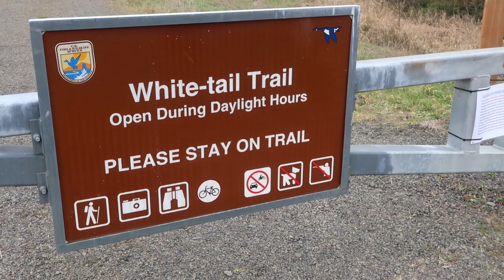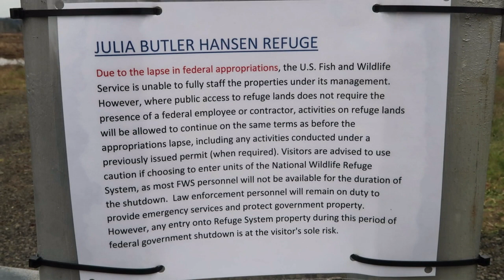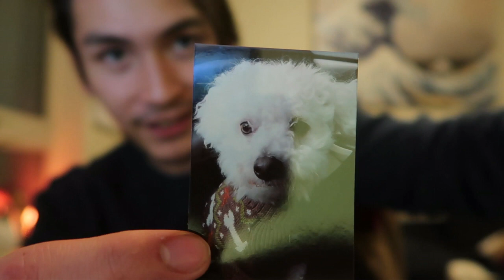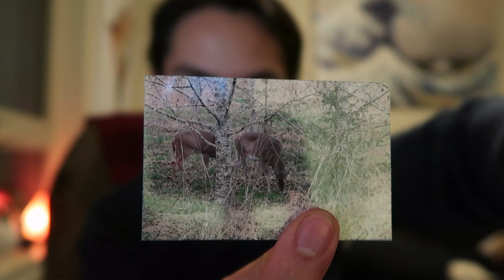Vinny's Vlog #18: Deer and HP Sprocket!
The return of the vlogs yo!
Watch them if you want to or leave them in the background while you do homework.